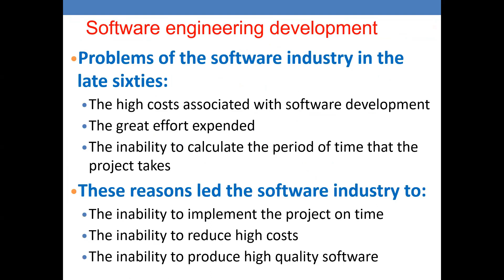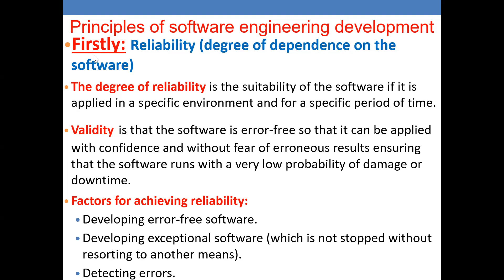software engineering lect1 part8